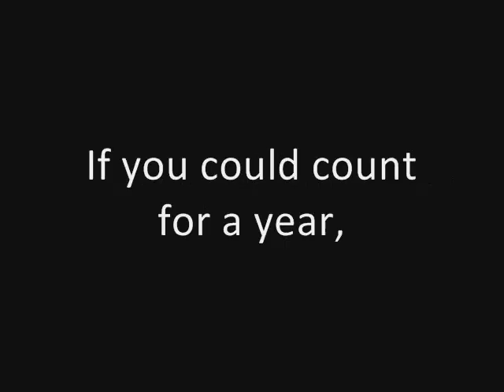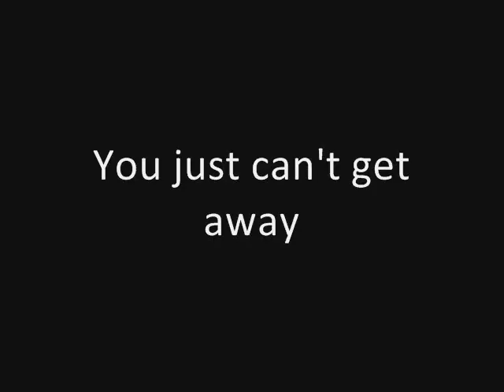Tom Lehrer: That's Mathematics (studio solo) (1993)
The first part of the video (my signature slide) is overlaid by the final bars of "Deşteaptă-te, române!", which I played on my keyboard.

The main part of the song is one of Tom Lehrer's studio solo songs, "That's Mathematics". I obtained the actual music from the box set, "The Remains of Tom Lehrer", which was released in 2000; it was never released previously! Enjoy.

And the last part is the main theme of "The Phantom of the Opera", by Andrew Lloyd Webber. Simply the 'cherry on top', and my personal song.

Here's the description Tom Lehrer himself made about the song: ""That's Mathematics" was originally intended to be sung to the tune of "That's Entertainment" (from the movie "The Band Wagon," lyrics by Howard Dietz, music by Arthur Schwartz). It was written in 1985, but not used, as a potential theme song for a Children's Television Workshop series, which was eventually called "Square One TV." In 1993 it was performed as part of a mathematics festival (if you can imagine such a concept) set up by the Mathematical Sciences Research Institute of Berkeley, California in honor of Andrew Wiles's historic proof of Fermat's Last Theorem. The owners of the copyright to "That's Entertainment," however, refused to allow the original music to be used on that occasion, so I wrote the tune that appears here."

Recorded at WGBH STUDIOS, Allston, MA (11/2/93)
Produced by TOM LEHRER
[Previously unissued]